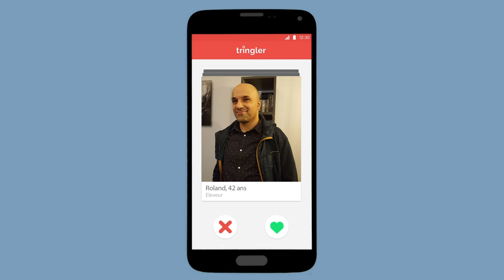Tringler Episode 15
Tringler : Le site de rencontre où tu fais connaissance après avoir couché...

Aujourd'hui Jeanne a peut-être trouvé la perle rare...  😂

Avec  Roland Osman
Réalisé par Matthieu Bonnin et Harold Bultez
Montage : Matthieu Bonnin et Harold Bultez
Ecrit par Harold Bultez, Julien Peny, Pierre Fernandez et Alexandre Huez
Générique : Casimir Perez et Vincent Drosdowski
Musique Générique : wattfutchureez deejays, Harold Bultez et Sébastien Morin

Un grand merci à Remi Goutalier et Cécile Cerruti de nous avoir prêté votre chambre